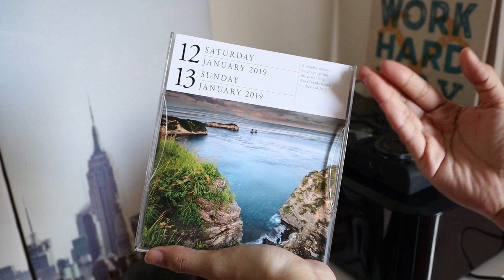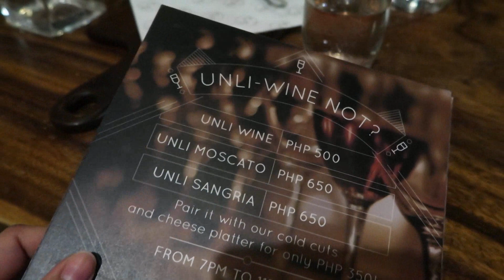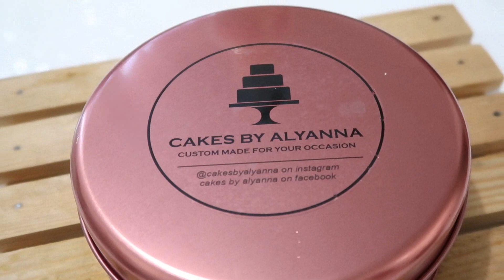WOW! (Jan. 12-13,2019) - saytioco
Daily Photo Calendar from FULLY BOOKED
PREVIOUS VLOG -
The Good Place - who else is watching this series??? :)

Tracking of my last package:
DATE ORDERED:
DATE DELIVERED: Jan. 12, 2019

Key Coffee PH -
Available at SM Aura Supermarket!

*FAIL* poached egg hehehe

Ate at OOMA - they have a bowl for DOGGIES!!! Thank you OOMA! :)

Bubba's playtime with TAGA! Thanks Kaoie and Art!

Cooked Cream Dory curry! Same recipe ng Green Curry but instead of chicken, use cream dory! Sarap!

REFINERY, MAKATI - unlimited drinks! (Moscarto is 650php unlimited from 7pm-11pm)

- tin cake THANK YOU!!! It's delicious!

Christmas lights from National Bookstore - SO PRETTY PLUGGED IN AND UNPLUGGED!